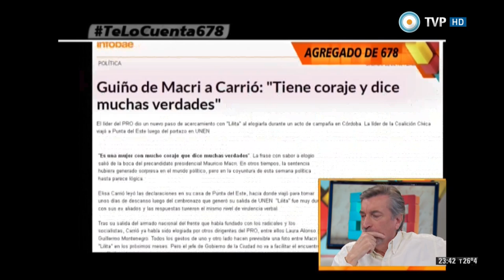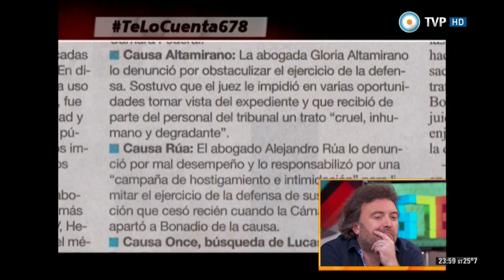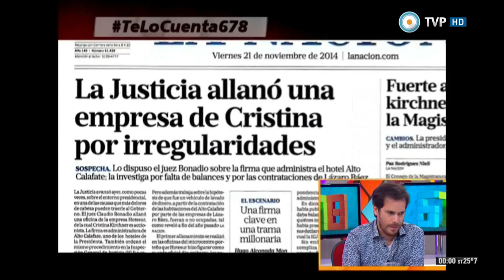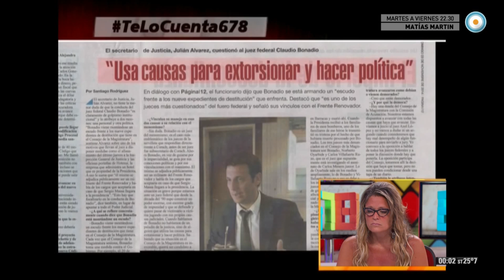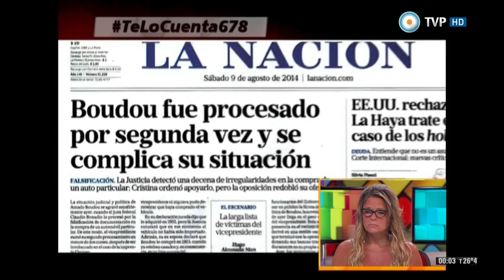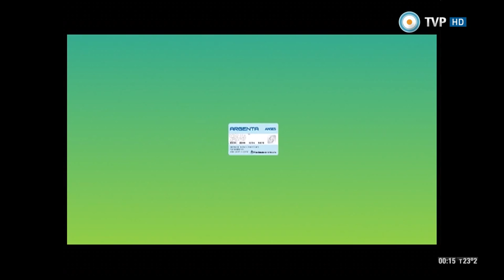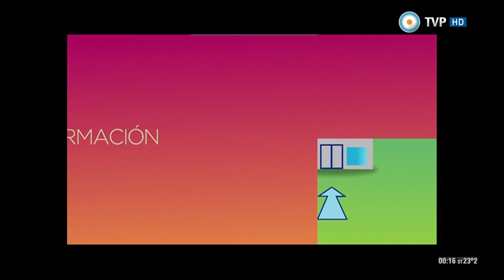678 - La implosión de la oposición - 23-11-14 (1 de 3)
Analizamos y debatimos los siguientes informes: La implosión de la oposición: Carrió pateó el tablero político; Operación Escudo: las maniobras de Bonadío para lograr protección mediática; y 6,7,8 cuida los precios: la estafa del Carrefour de Monroe 1655 (Belgrano). Nos visita el sociólogo Damián Pierbattisti.